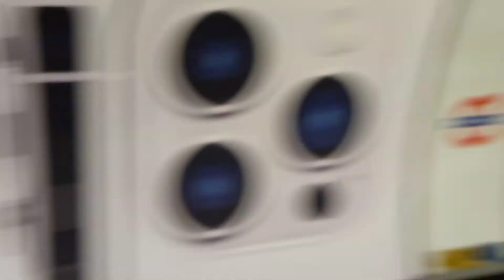tube train arrives at London Oxford circus tube station today. 30.10.21